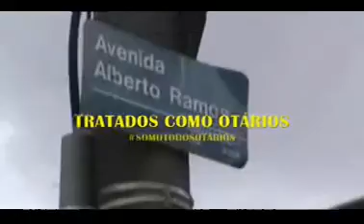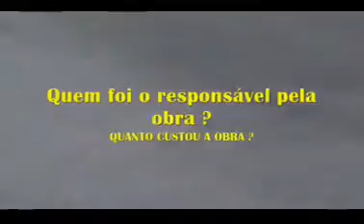VPR CM 20 13010753 R Orlando Calisto o Retorno ao Ver Toninho Vespoli